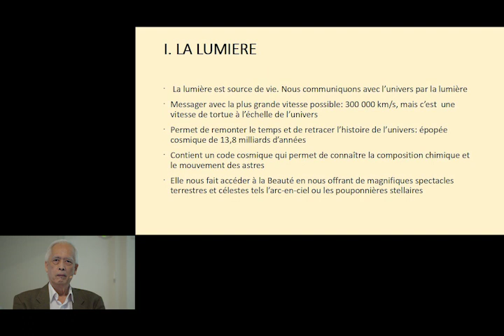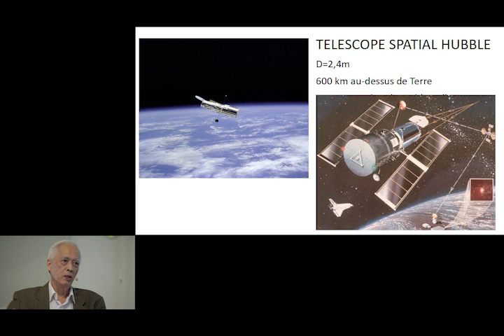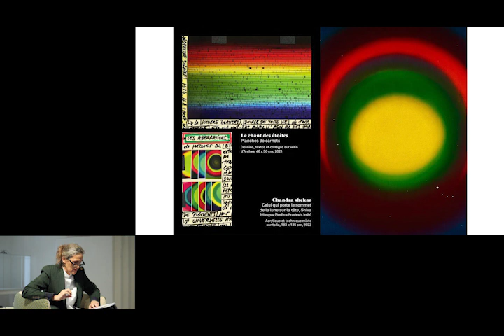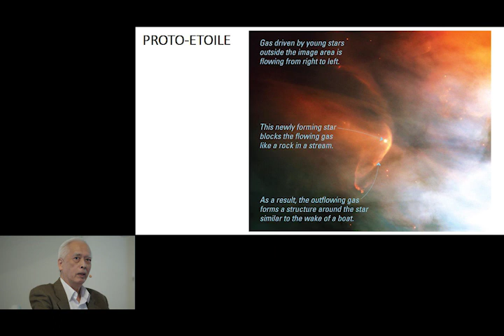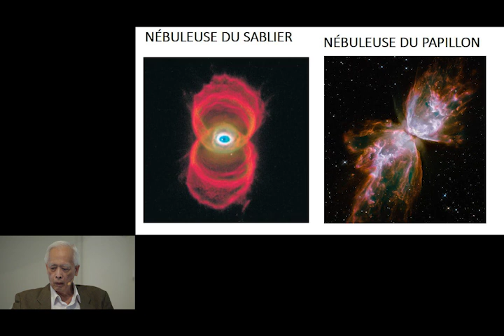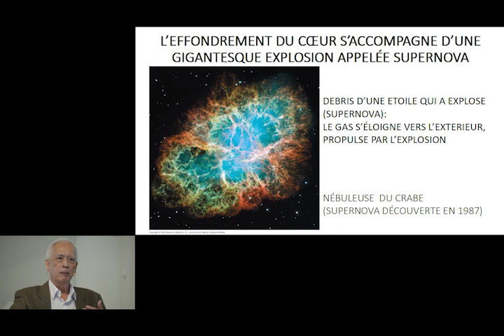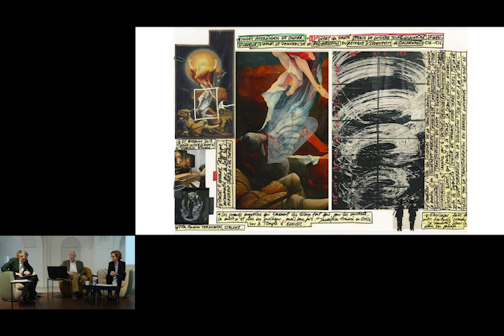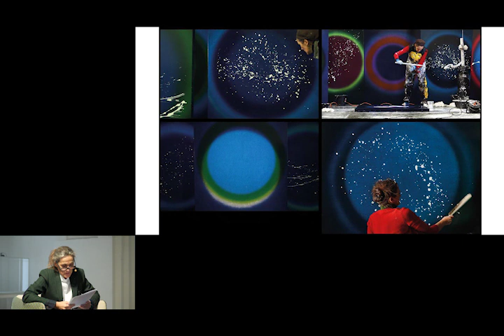Conférence - Le chant des étoiles Par Trinh Xuan Thuan en dialogue avec Fabienne Verdier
Conférence - Le chant des étoiles du dimanche 23 octobre 2022
Par Trinh Xuan Thuan, astrophysicien et professeur émérite de l’Université de Virginia en dialogue avec Fabienne Verdier, peintre, et Frédérique Goerig-Hergott, commissaire de l'exposition.

Quelles relations l'Homme entretient-il avec le ciel depuis des millénaires ? Comment naissent et meurent les étoiles ? En quoi la lumière du soleil est-elle à la fois indispensable à la vie sur Terre et à la beauté du Monde ? Frédérique Goerig-Hergott questionne et fait se rencontrer les connaissances et les convictions de l'astophysicien Trinh Xuan Thuan et de la peintre Fabienne Verdier lors d'un échange inédit.

Présentation des connaissances scientifiques actuelles sur les sujets de la lumière et de l’arc-en-ciel, de la vie et de la mort des étoiles entre pouponnières d’étoiles et constellations aux mouvements cosmiques dans l’espace en résonance avec l’exposition de Fabienne Verdier.